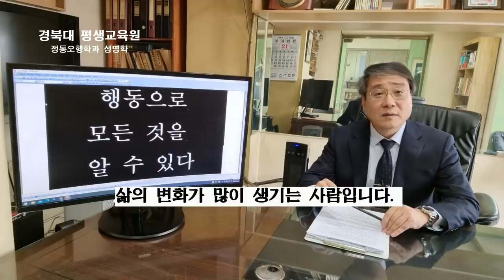멀리할 사람, 가까이 할 사람, 한 눈에 알아보는 법, 성격과 인품은 행동으로 모두 드러납니다.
가까이두어야할사람 , 멀리해야할사람 한눈에 알아보는 법, 성격테스트 는 무심코 행하는 행동에 모두 드러납니다.